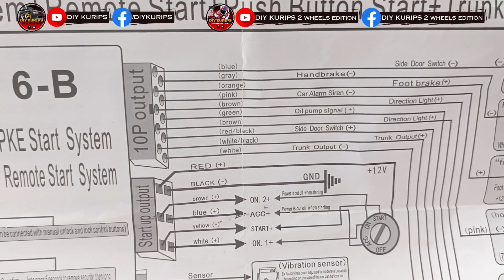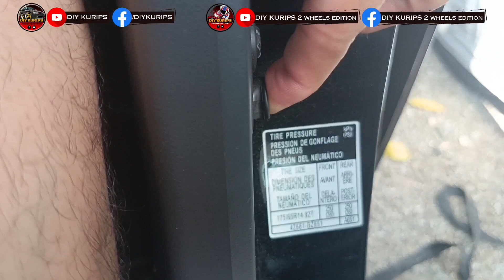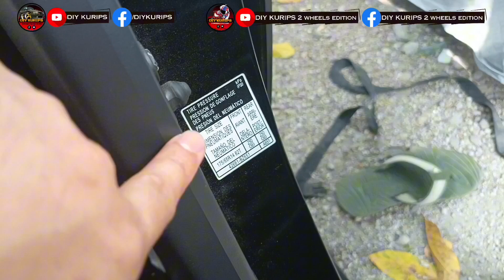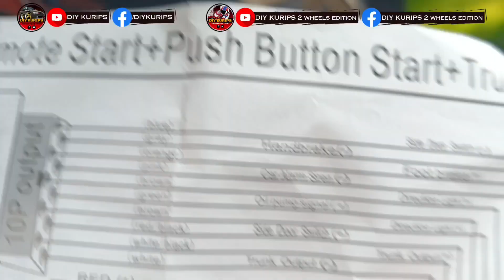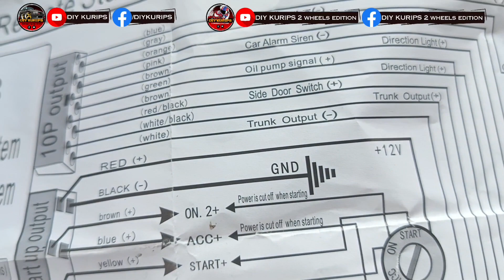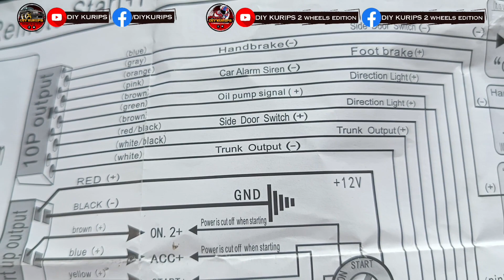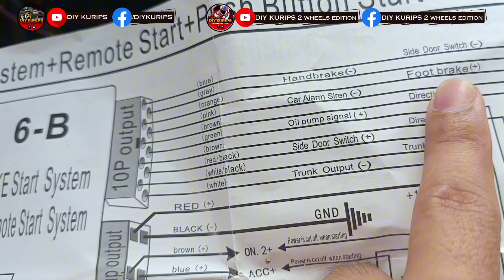Car Vlog 117 - Part 2 - PKE push start system installation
Part 2 - PKE push start system installation